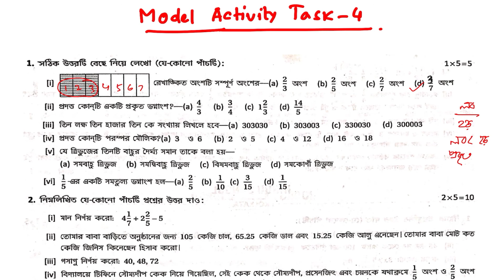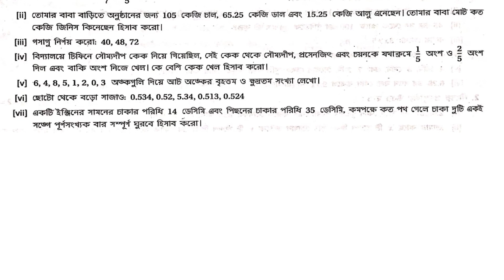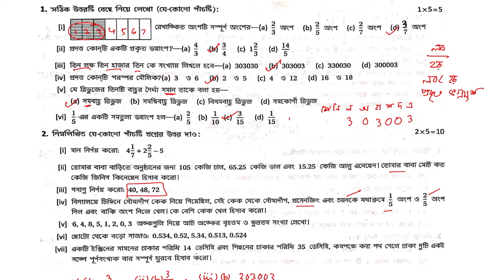CLASS 6 MATHEMATICS MODEL ACTIVITY TASK 4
DOWNLOAD APP